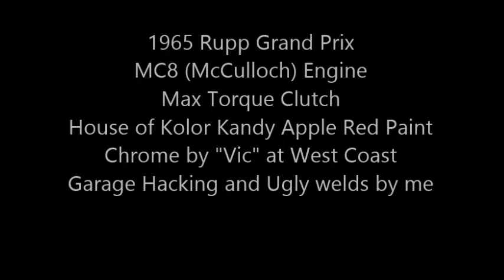1965 Rupp Grand Prix Restoration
A basic restoration including partial frame rebuild of a vintage go kart.